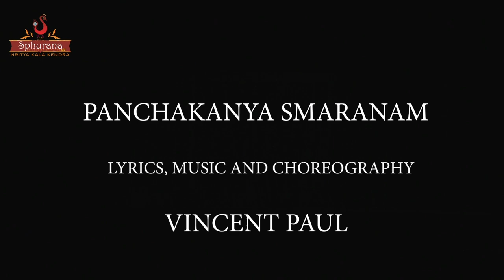PANCHAKANYA SMARANAM TITLE DANCE || SPHURANA NAVARATRI KALA UTSAVA || SHARANAAGATHI 2022